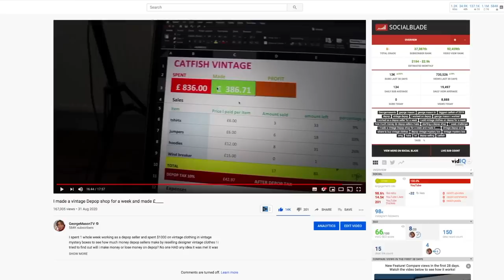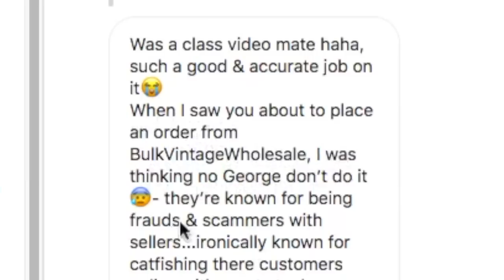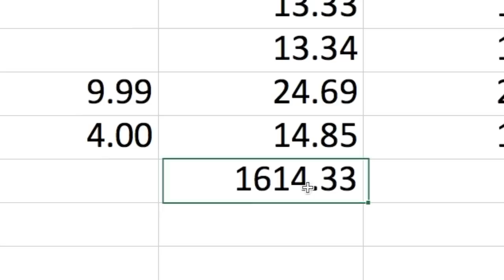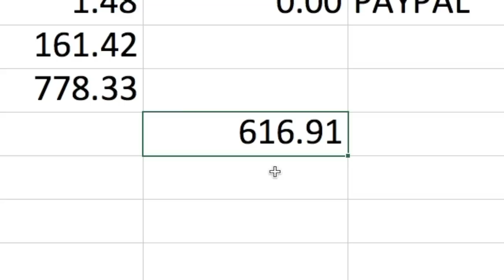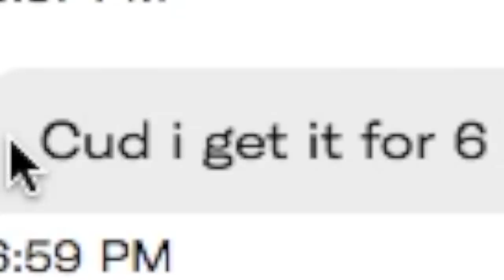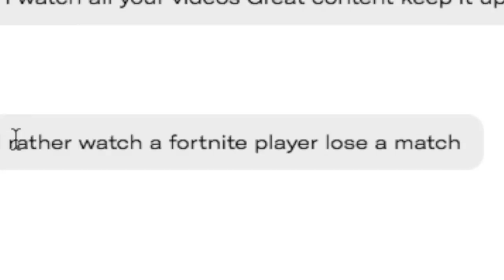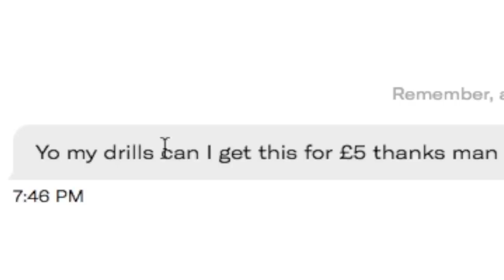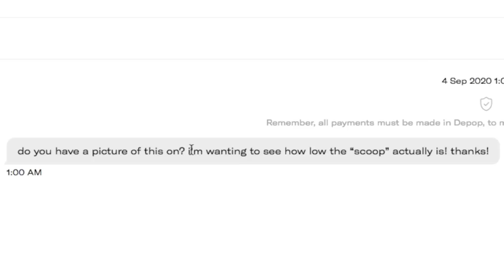how much money I earn a month as a Depop seller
I show how much money I make from selling vintage clothes on depop  over the last month that i bought for $1000 how much profit do i make by reselling clothes onto depop?!? I tell you exactly how much i made from i buying vintage designer mystery boxes and explain how to sell stuff on depop